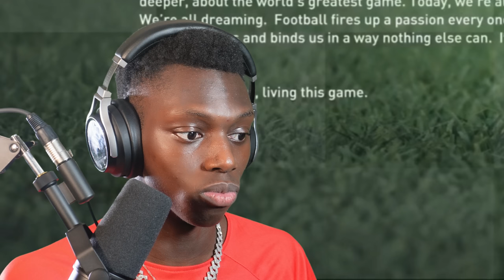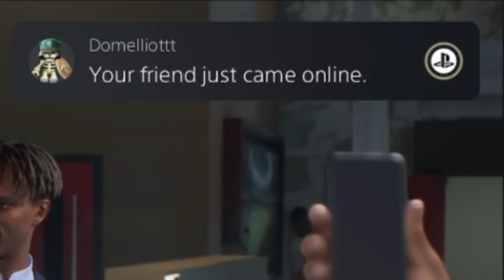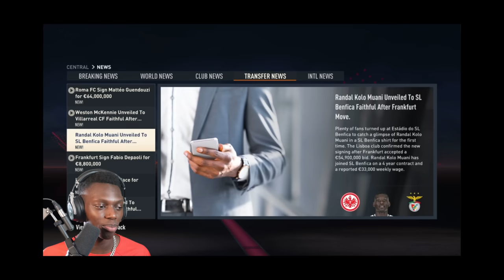THE EURO 2024 TOURNAMENT BEGINS! - FIFA 23 Career Mode Series EP 22 Season 2.5